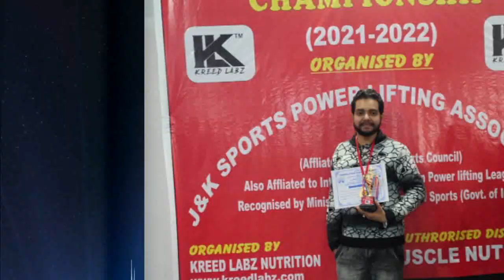हौसलों से उड़ान भरने वाले कभी विफल नहीं होते